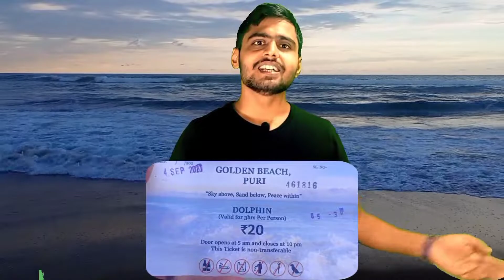Jagannath Puri travel guide | जगन्नाथ पुर यात्रा | Jagannath Tour Guide | Jagannath Dham Yatra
00:00 Introduction
00:34 Best time to Visit & Food
01:13 How to Reach Puri
02:02 Accommodation
02:31 Transportation
02:55 Sightseeing

Hey buddy..
In this channel I will share best view which I seen,my travel experience and also my learning which help during you trip If you want any help please contact with the help of social media links.